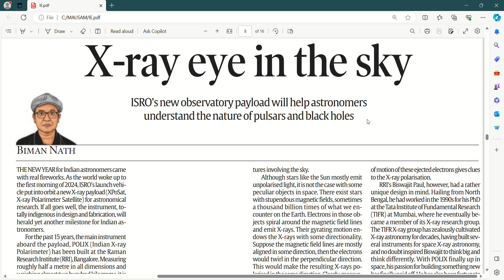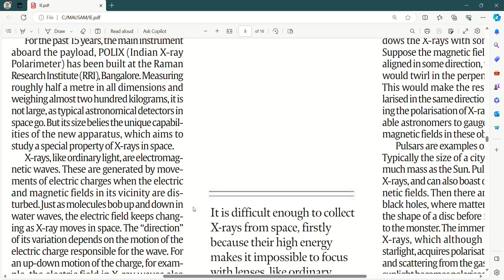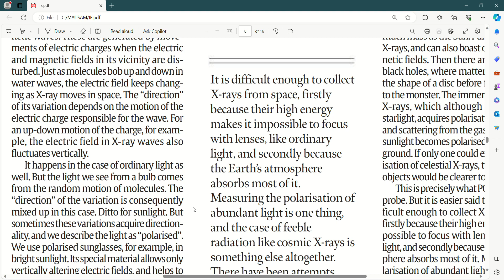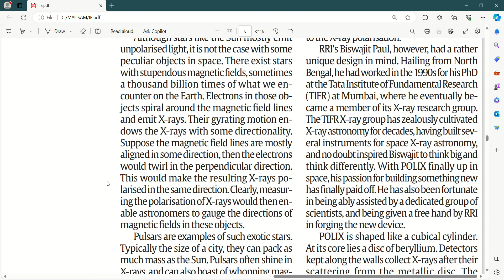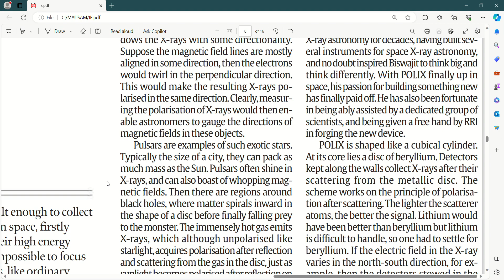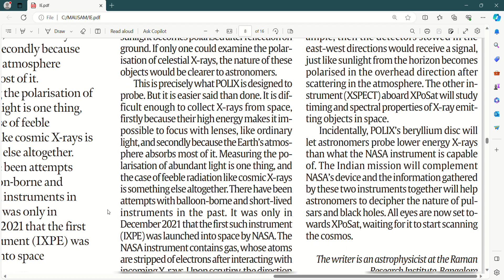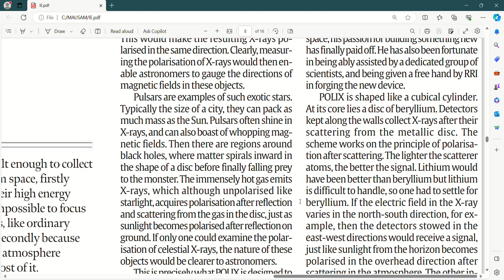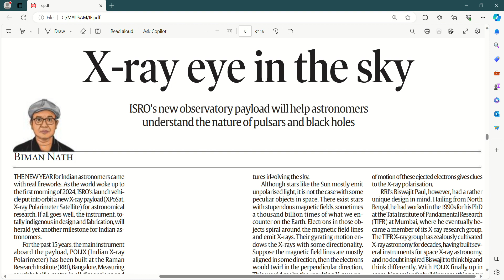XPOSAT mission | ASTROSAT & ADITYA L1 | NASA's IXPE | Astronomical Missions | ISRO | UPSC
Here, at our YouTube channel, I, Mausam Babbar would be sharing with you insights upon editorial analysis of The Hindu, The Indian Express and, also some of the world's class magazines like Foreign Affairs. Along with that, I would be posting some of the additional videos for IAS that cover other basic aspects of your preparation.